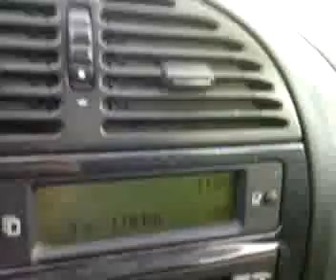ou est la route.mp4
ce matin remplissage du coffre  pour les rations à Roma ,
obligé de prendre la route pour que la nenette ne manque de rien